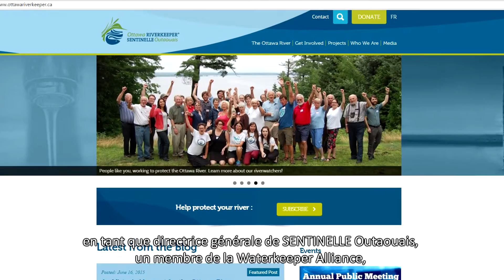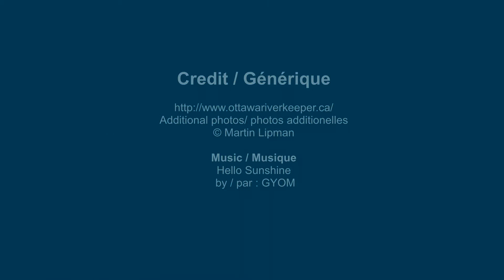Prix Inspiration Nature 2015 – adultes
Meredith Brown est la lauréate du prix Inspiration Nature du Musée canadien de la nature dans la catégorie adultes. Meredith Brown est le symbole de la persévérance. En 2004, elle était le seul membre du personnel de Sentinelle Outaouais. Sous sa houlette et grâce à sa démarche collaborative, cet organisme est devenu une voix de premier plan dans les domaines de la gestion durable de l’eau et de la préservation du bassin versant de la rivière des Outaouais.